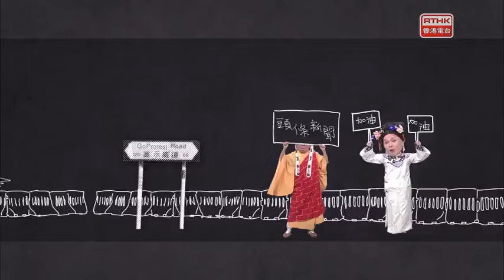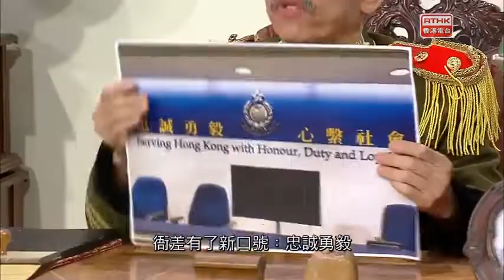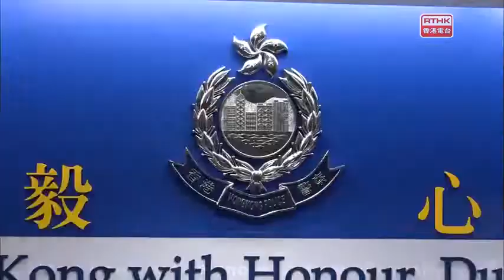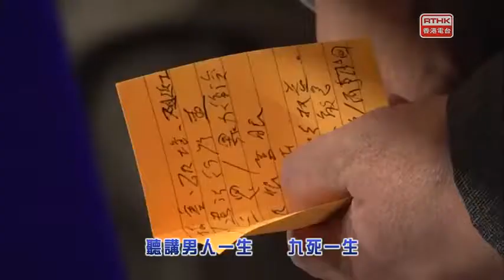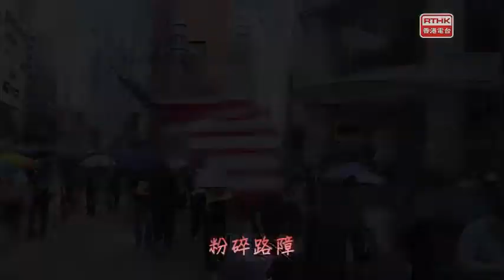RTHK 頭條新聞 20191122